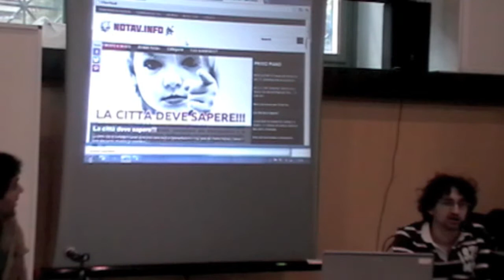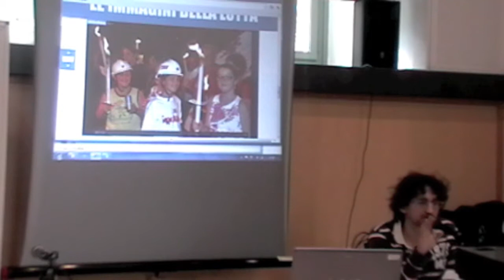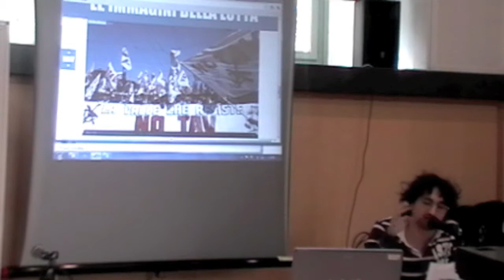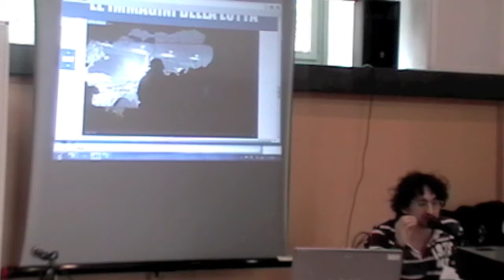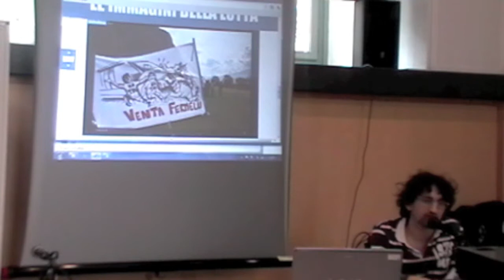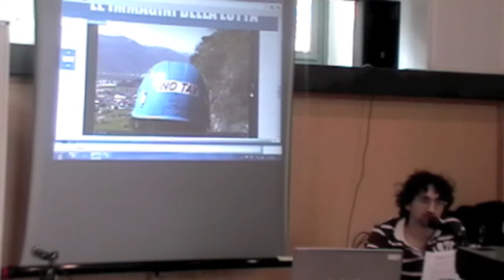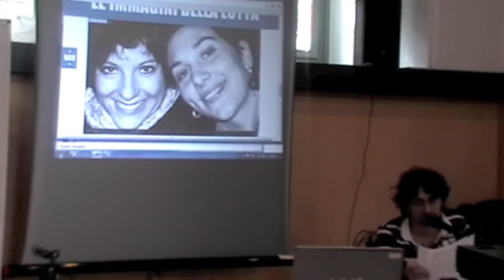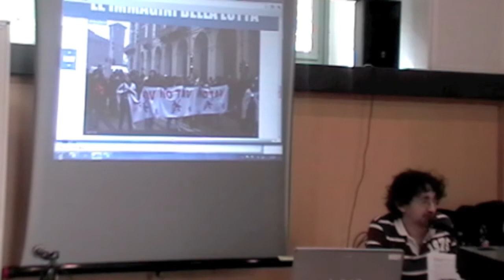URBANRISE - Session 2 - NOTAV - Torino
Presentation at Session 2: "Ultra-neoliberal urban development", workshop "Crisis regimes and emerging social movements in cities of Southern Europe", Athens, Greece 7-9 February 2013. Organized by Encounter Athens, INURA Athens, The Institut de Govern i Polítiques Publiques, funded by a Regional Workshop Award by the Antipode Foundation and supported by the The Department of Urban and Regional Planning of the National Technical University of Athens.